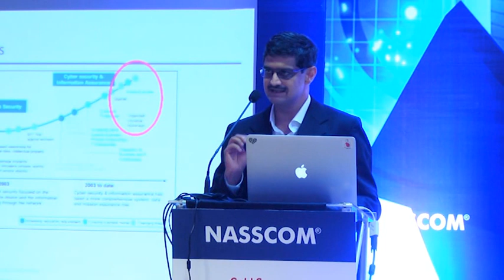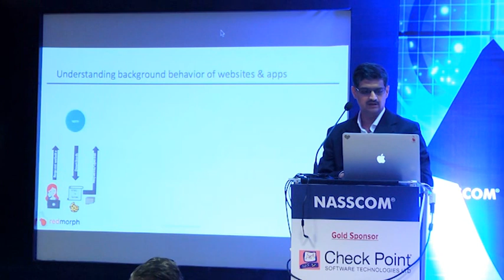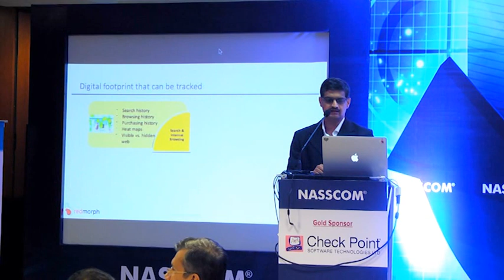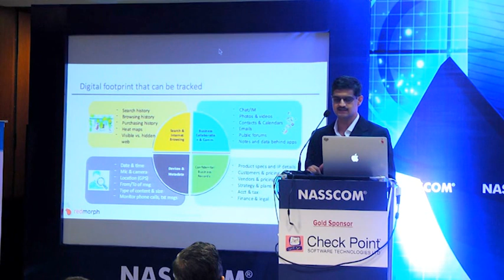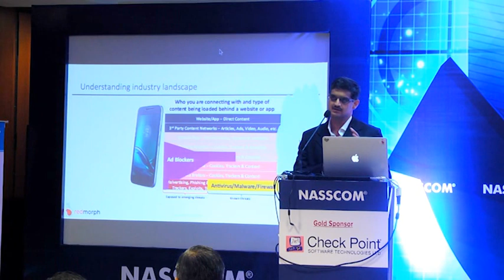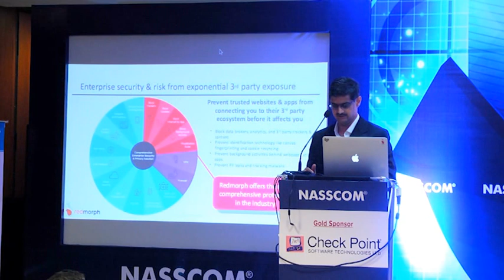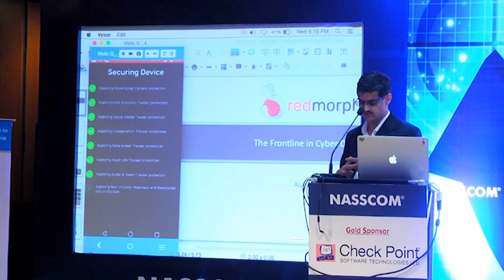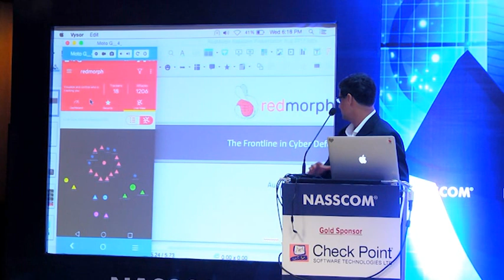Demo Session 2: RedMorph - The Complete Privacy Solution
NASSCOM Business Excellence Initiative - Risk Mitigation Series: Cyber Resilience & Privacy Challenges in a Digital World

Demo Session - RedMorph - The Complete Privacy Solution

Speaker - Shailesh Varudkar, RedMorph